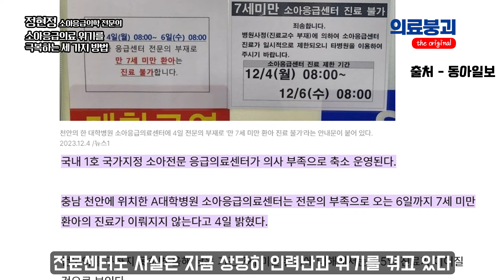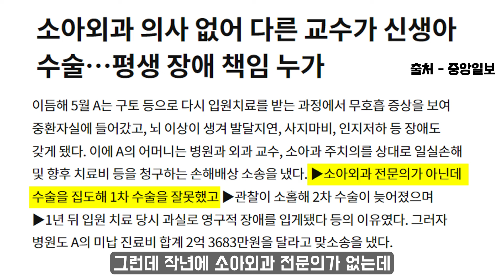소아응급의료가 목에 걸린 가시도 못 뺄 만큼 무너졌습니다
최근 추석 때 생선전을 먹지 말라는 주의가 많았습니다.
어쩌다 우리 의료는 목에 걸린 가시를 걱정 해야 할 만큼 무너졌을까요?
건국대학교병원 소아응급의학 정현정 교수가 알려드립니다.